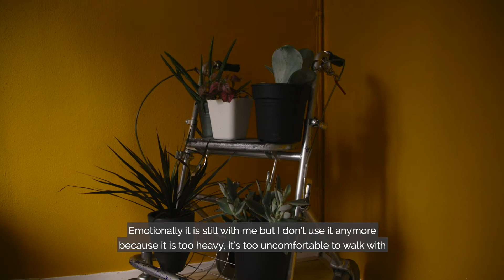Rollator Talks - Janneke - byACRE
Meet Janneke from the Netherlands

We have asked a Carbon Ultralight owner to tell us about her life with a rollator and how she deals with the mobility challenges in her daily life.